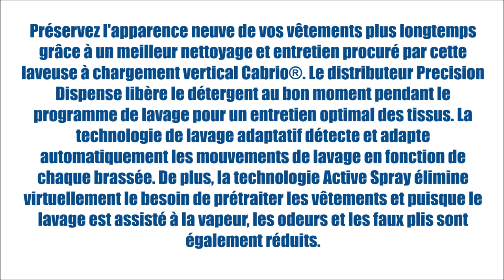WTW8500DC (Laveuses - Chargement vertical) | BonPrix Électroménagers | Montréal - Laval - Québec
Préservez l'apparence neuve de vos vêtements plus longtemps grâce à un meilleur nettoyage et entretien procuré par cette laveuse à chargement vertical Cabrio®. Le distributeur Precision Dispense libère le détergent au bon moment pendant le programme de lavage pour un entretien optimal des tissus. La technologie de lavage adaptatif détecte et adapte automatiquement les mouvements de lavage en fonction de chaque brassée. De plus, la technologie Active Spray élimine virtuellement le besoin de prétraiter les vêtements et puisque le lavage est assisté à la vapeur, les odeurs et les faux plis sont également réduits.

MONTRÉAL:
1601 Rue Dickson
Montréal, QC
H1N 3T4

LAVAL:
1171 Desserte Nord Autoroute 440
Laval, QC
H7L 3W3

QUÉBEC:
3095 Boulevard Wilfrid-Hamel #104
Québec, QC
G1P 4C6